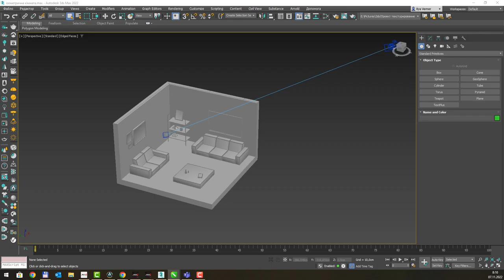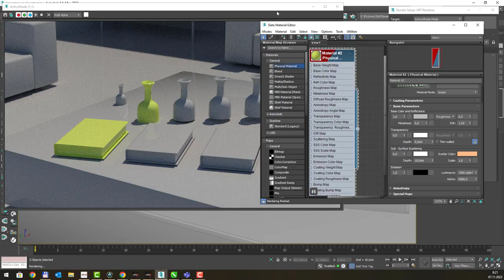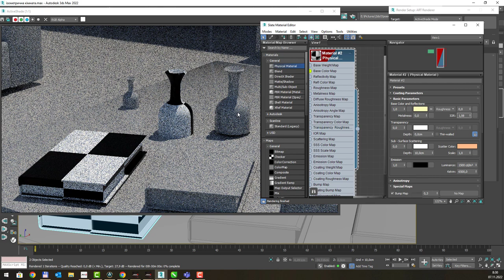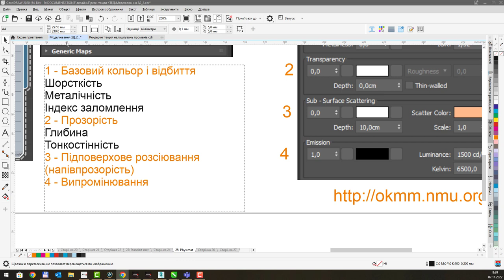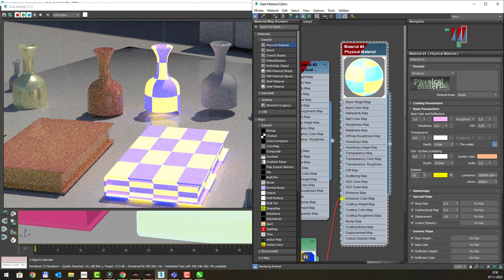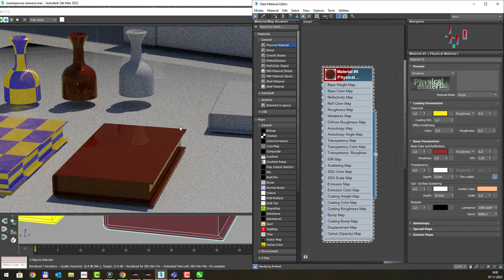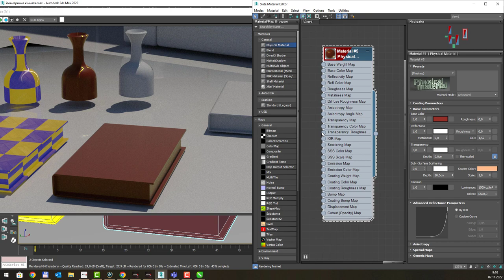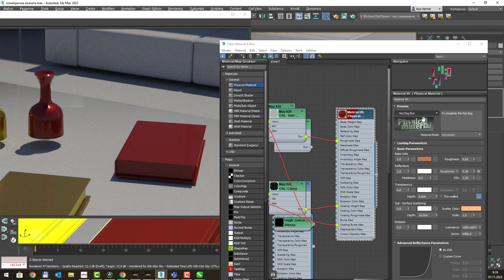Рендерінг - Фізичний матеріал у 3Ds Max 2022